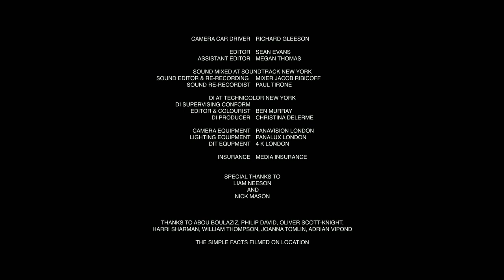Roger Waters & Nick Mason - The Simple Facts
THE SIMPLE FACTS: A Dinner With NICK and ROGER

ROGER WATERS THE WALL will be presented around the globe for one night only, in thousands of selected cinemas on the evening of September 29th 2015.

Following the feature presentation, there will be a unique encore:

Your chance to ask your questions to ROGER WATERS and NICK MASON.

The PINK FLOYD rhythm section will reunite over the breaking of bread and the answering of questions sent in by you, the fans. ROGER WATERS and NICK MASON, two of the original members of Pink Floyd, will convene for what is sure to be a memorable reunion. In the hopes of having a few laughs, and, in response to your questions, they will rummage through the overstuffed cupboard of skeletons and faulty recollections, hopefully using the opportunity to clear up some of the mysteries before old Father Time, and Davy Jones Locker claim their due, and All That You Touch and All That You See, slides ungentle, into that dark night.

Maybe for the last time, straight from the horse’s mouth, from the engine room, from the endless toil of stoking the great boilers, leaning weary on their shovels, THE RHYTHM SECTION, their faces grimed with coal dust, lined but open, mopping their honest brows with colorful kerchiefs. NICK and ROGER bring you…..

THE SIMPLE FACTS!